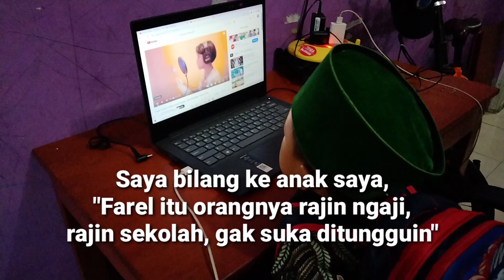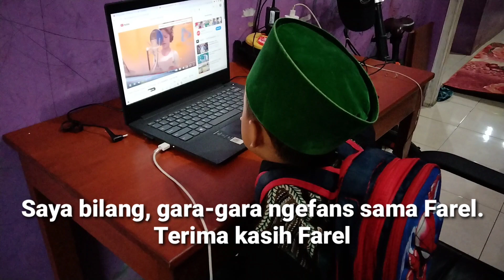Gara-gara Farel Prayoga Anakku Jadi Begini